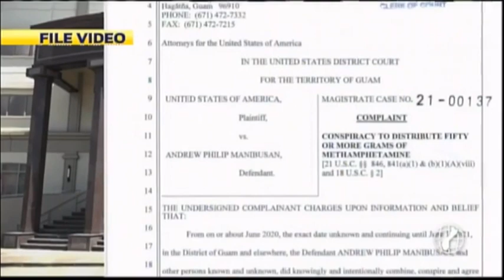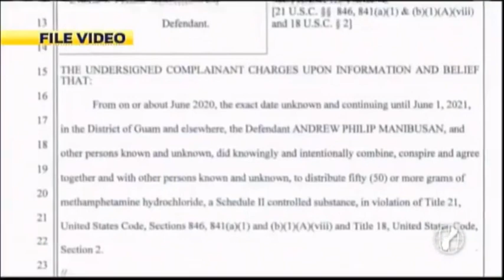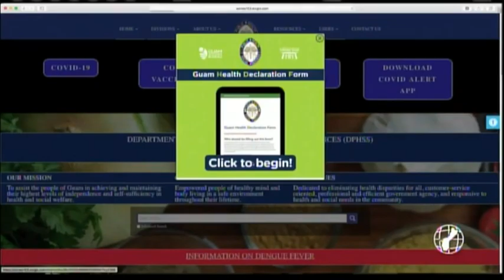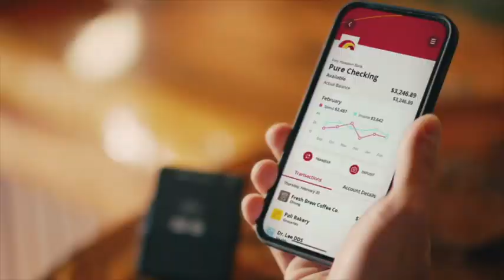CHamoru News Update: August 6, 2021